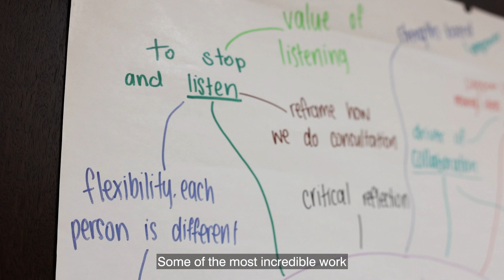Better together – Rebecca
Better together means we do our best when we listen to the voices of others and work as a team. We celebrate our diversity, finding ways for everyone to belong.

Our value storyteller Rebecca explains what better together means to them.